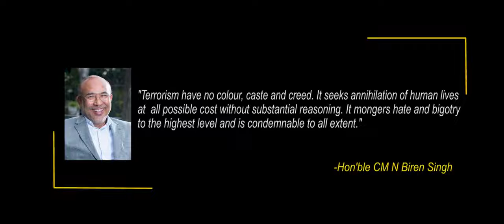Hon'ble CM Shri N Biren Singh attended the Anti-Terrorism Day commemoration at 1st MR today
We took a pledge to oppose all forms of terrorism and violence. Also, pledge to uphold and promote peace, social harmony and understanding among all fellow human beings.
There is no place for terrorism in our society today. Any forces that tries to sabotage our peace and harmony will face severe consequences which is unprecedented.
'We took a pledge to ' oppose all forms of terrorism and fight forces of disruption threatening human lives'. Terrorism have no colour, caste and creed. It seeks annihilation of human lives at  all possible cost without substantial reasoning. It mongers hate and bigotry to the highest level and is condemnable to all extent."-Hon'ble CM Shri N. Biren Singh